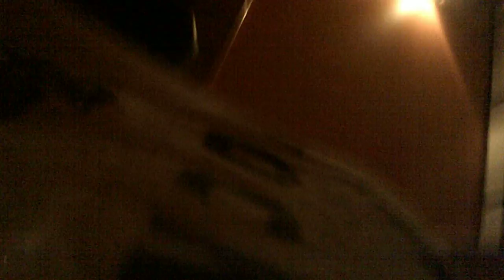Johnny Gilbert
My Uncle John tearing up some
The sky is crying
by Stevie Ray Vaughn.

SO PROUD, Uncle Walt.. l)